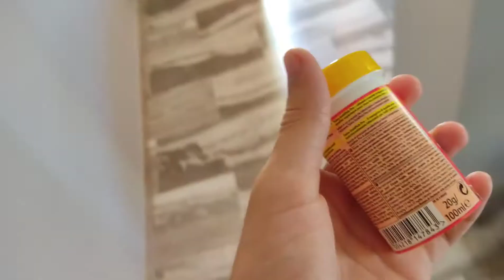This is AWESOME | Aquarium Vlog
I would really like to thank you guys for the support ... ☺️

If you enjoyed this video i would appreciate if you could drop a like 👍
for your opinion which really matters

By doing this you are helping me to keep uploading and working for the best 🔥